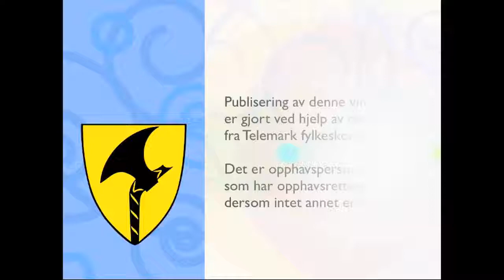Matematikk R2 Volumet av en kule